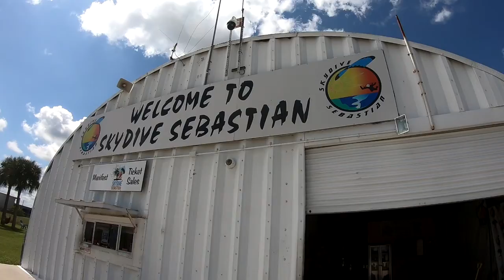Skydive Sebastian - Carlos's Skydive